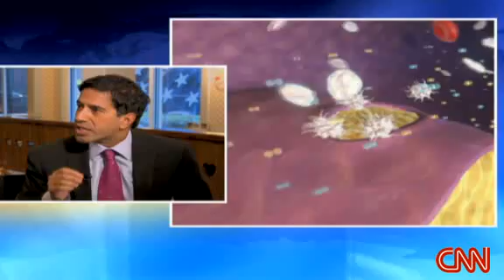Dr Gupta on Aspirin Resistance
Dr Guta talks about Aspirin Resistance and the need to look at it more closely. He says it is more prevelant than first thought, up to 25% of the population could be aspirin resistant. Aspirinworks Test Kit is a NEW test cleared for the market by the FDA.